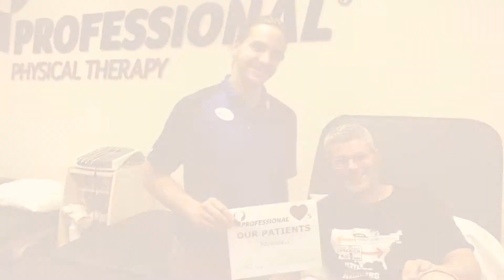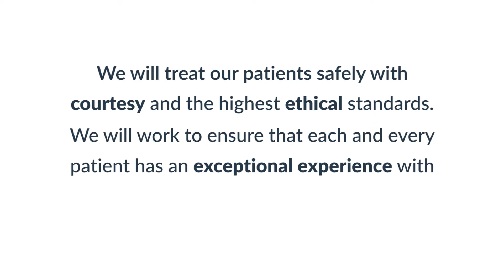Professional Physical Therapy Brand Video // Production By Lemonlight Media